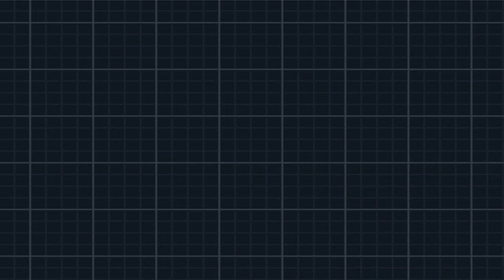Pokémon Nero 2 [ITA] 286 - Pokéwood - La Donna Gigante - Parte 2 (Finale Cattivo)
La Donna Gigante - Parte 2 (Finale Cattivo)

67° walkthrough!